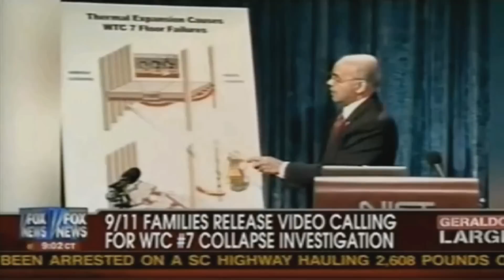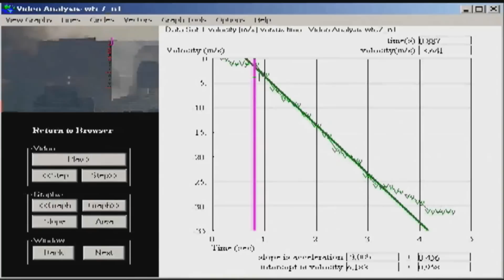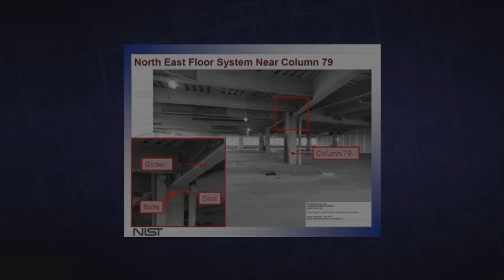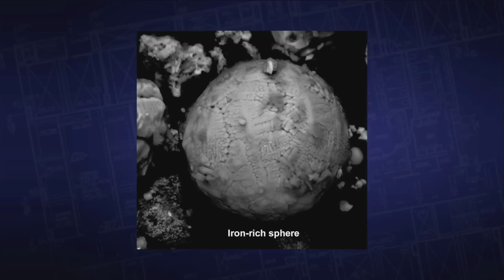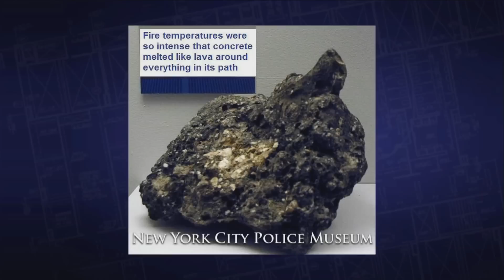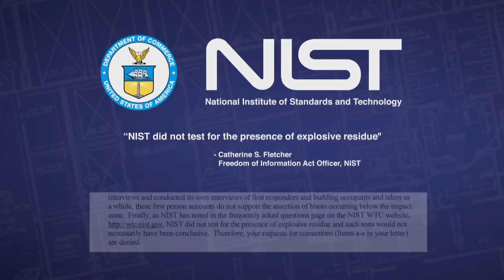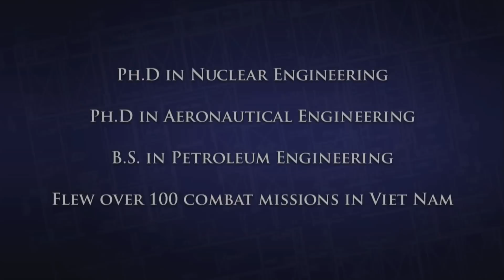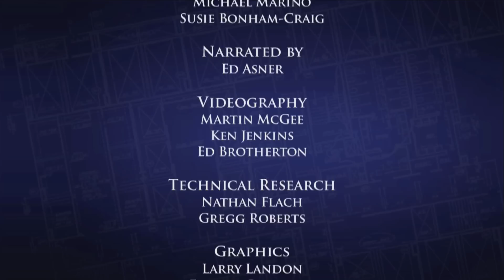9/11 Mystery of WTC 7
Architects & Engineers: Solving the Mystery of WTC 7

This is AE911Truth's new mini-documentary on the mysterious destruction of World Trade Center Building #7. Join actor, Ed Asner, and architect, Richard Gage, AIA, as they narrate an unfolding story that decimates the official account ("collapse due to normal office fires") of this 47 story high-rise which was destroyed on the afternoon of 9/11 in record time: top to bottom in under 7 seconds - and at free-fall acceleration for a third of its fall.

This is AE911Truth's best shot at a professionally produced 15 minute informative and engaging WTC 7 documentary - designed for newcomers. It is free. Please spread far and wide.

The documentary includes several of the dozens of technical and building experts that were interviewed and that appear in our forthcoming full length documentary - 9/11: Explosive Evidence - Experts Speak Out. Altogether of course there are more than 1,500 Architects & Engineers that have signed the AE911Truth petition calling for a new investigation of the destruction of all 3 high-rises at the World Trade Center on 9/11.

Special thanks to the AE911Truth volunteer video crew!

We are proud to partner with the 9/11 family members and first responders of RememberBuilding7.org in the 10th Anniversary Campaign to raise awareness about WTC 7 in cities across America.
and decide what you can do to help the campaign.